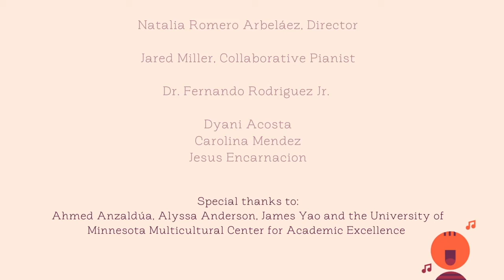Heritage Choir: CASA SOL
We're back for Season 2 of Heritage Choir! This season, we're interviewing four organizations based here in the Twin Cities.

This week, we're kicking it off with CASA SOL - a living & learning community in the University of Minnesota's Multicultural Center for Academic Excellence (MCAE) and we're joined by Dr. Fernando Rodriguez Jr., the director of CASA SOL.

Join us as we hear Dr. Fernie and his students tell us what makes CASA SOL so special for 1st year Latinx students beginning their college career.